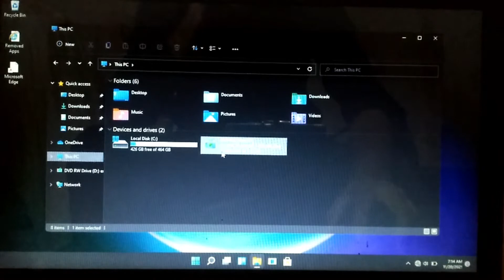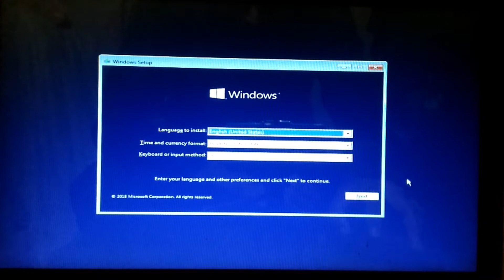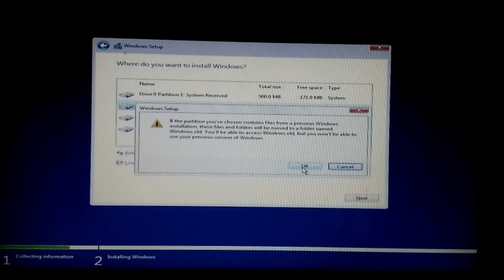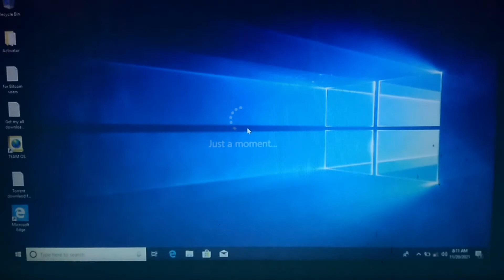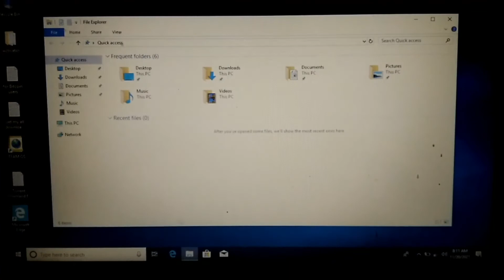Roll Back To Windows 10 From Windows 11 After 10 Days Without Losing Data || Downgrade Win 11 To 10